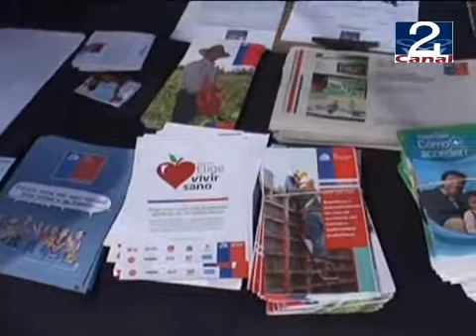29 SEP 2011 INFOBUS CIUDADANO